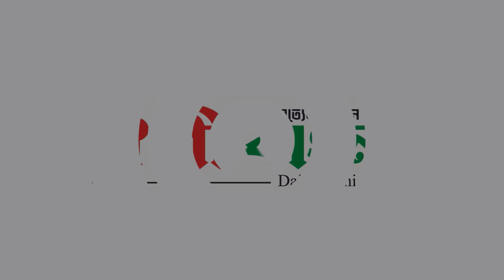সরকার এখন আগুন নিয়ে খেলা শুরু করেছে - মির্জা ফখরুল || Mirza Fakhrul || Fire news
ব্রেকিং নিউজ :- সমগ্র বাংলাদেশে দৈনিক ঐশী বাংলায় ভিডিও সংবাদদাতা নিয়োগ চলছে, যোগাযোগ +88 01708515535